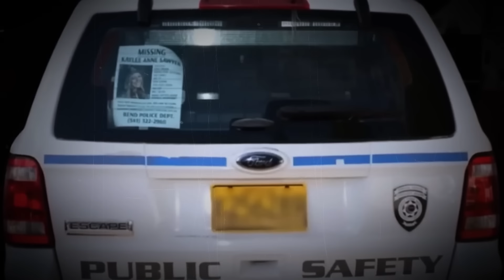Tek Hatası Güvenmekti: YÜREK BURKAN KAYLEE SAWYER VAKASI | Dedektif Vakaları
Karanlık bir gece, tekinsiz sokaklar ve dışarda kurbanını bekleyen bir avcı. Bir suçun işlenmesi için sanki her şey o an bir araya gelmişti. Yeni günün ilk saatlerinde sevgililer arasında yaşanan bir tartışma, korkunç bir trajediye yol açacak, bekarlığa veda partisi ile başlayan eğlence kabusla sonuçlanacaktı. Canice işlenmiş bir suçun ardından da karmaşık bir kaçış öyküsü ve bir insan avı başlayacaktı. Popüler bir üniversite öğrencisi olan Kaylee Sawyer’ın yaşadıkları bize bir şeyi yeniden acı acı hatırlatacak. Güven denen duygunun oldukça kırılgan olduğu gerçeğini. İyi seyirler…

"KATIL" butonundan üye olarak bana aylık bağışla destek olabilir ve kanalda sadece size özel ayrıcalık ve avantajlardan yararlanabilirsiniz. KATIL özelliğine ait seviye seçeneklerini görmek için:

Not: Bu video, çeşitli kaynaklarda yaptığım araştırma ve derlemeler sonucu oluşturulmuştur.
Intro ve video kurgusu: Tuğrul Çiçek
Kaynaklar:

Müzikler / Musics:
Karl Casey @ White Bat Audio